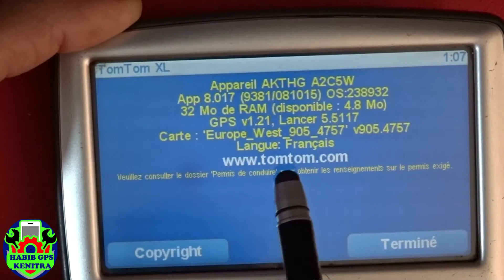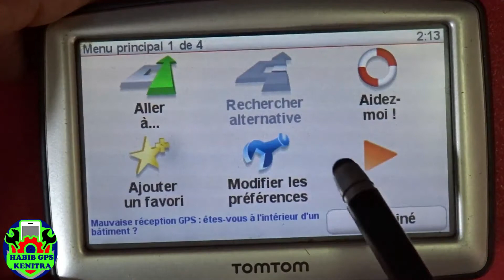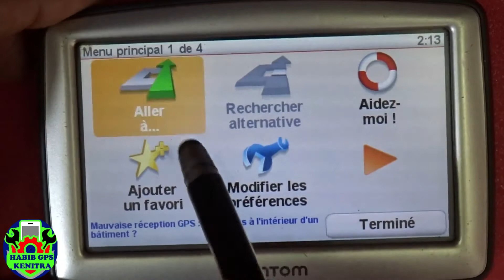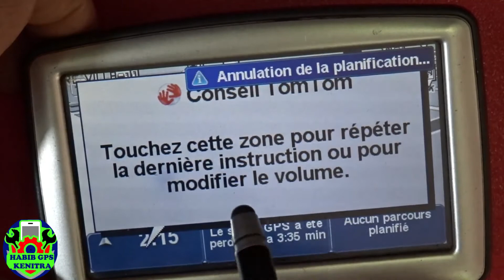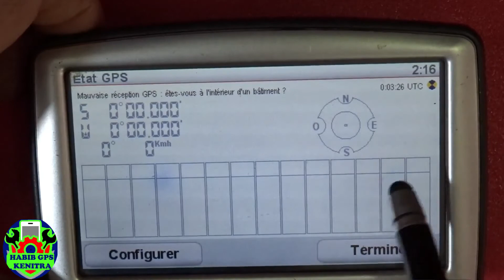tomtom play storeخريطة المغرب ل TOMTOM XLMap of Morocco for TOMTOM XLCarte du Maroc TOMTOM XL2021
خريطة المغرب ل TOMTOM XL
Map of Morocco for TOMTOM XL
Carte du Maroc pour TOMTOM XL
2021
2021
tomtom api tomtom play store webfleet bridgestone
bridgestone webfleet  solutions bridgestone

om webfleet solutions tomtom fleetboard
et solutions tomtom tomtom mac nault megane tomtom